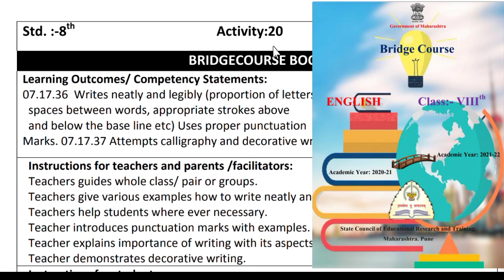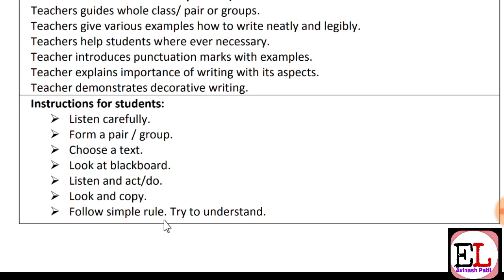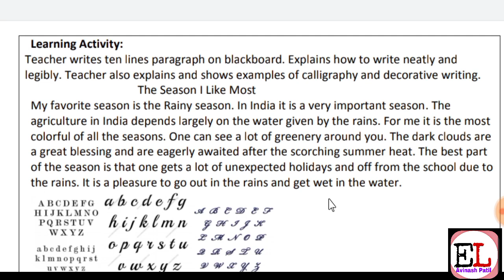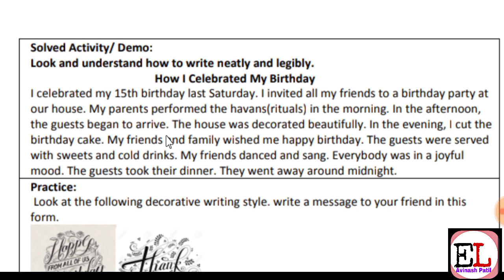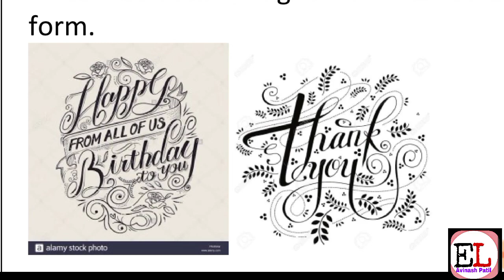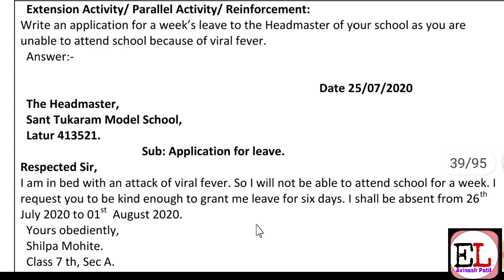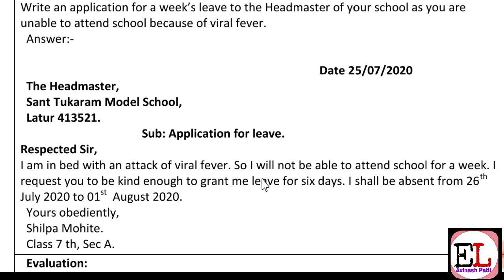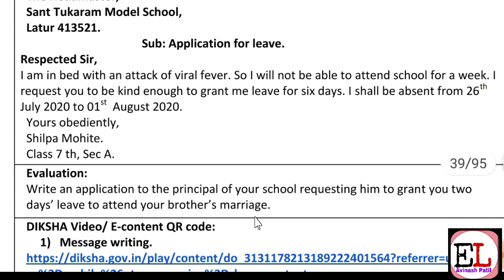Activity_20 | 8th English | Bridge Course